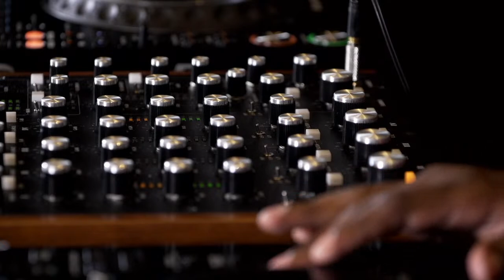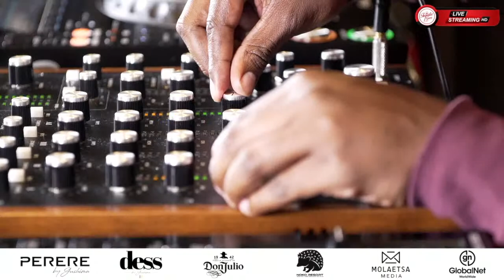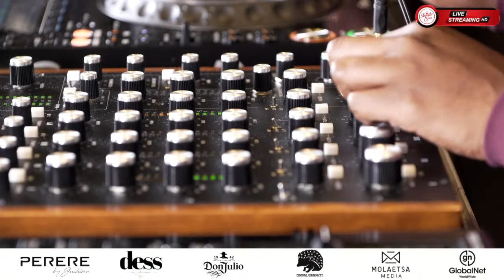with Mathata,GeneralDekok,MilkyDee,TheBANG,Theo,Bongani,BigMan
Tequila Gang SA Productions - “The Best in House Music Entertainment”
Streaming Live Shows weekly on YouTube.